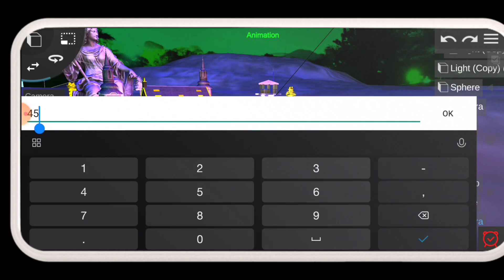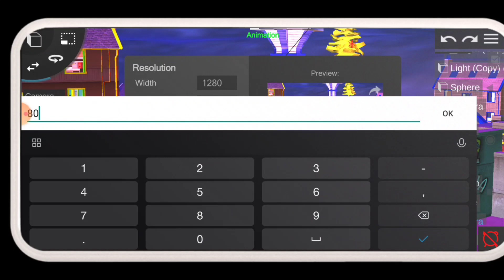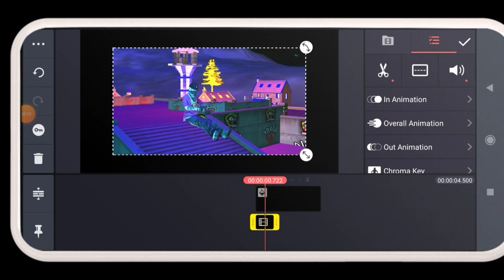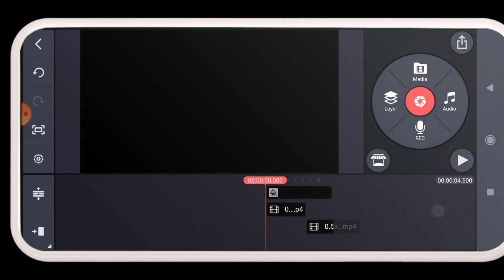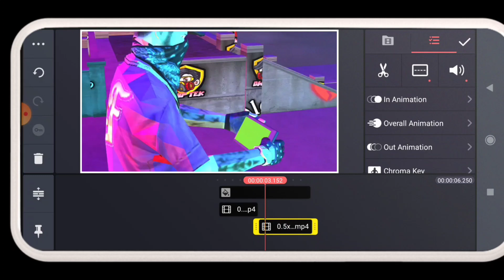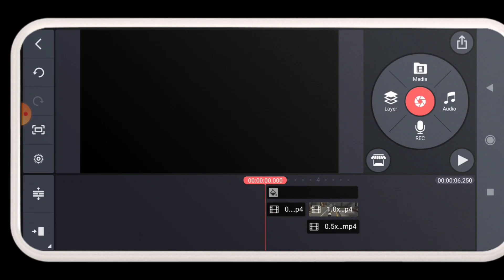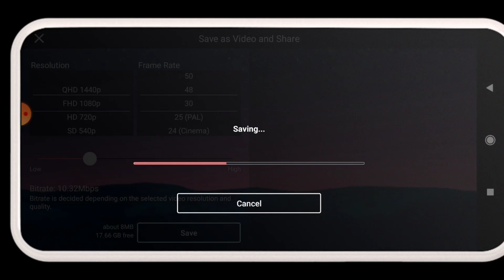New 3D Animation Like Flame R In Prisma3d 🔥|| Prisma3d Tutorial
About video:

Today in this video I will tell you how to make 3d animation like flame r in prisma3d on Android. How to make 3d animation in Android. Game play 3d animation making tutorial in prisma3d. Prisma3d tutorial. Kinemaster tutorial.

Your quries:

How to make 3d animation like flame r in Android
How to make 3d animation in Android
How to make 3d animation
3d animation making tutorial
3d animation video
Nee 3d animation video
Prisma3d tutorial
Kinemaster tutorial